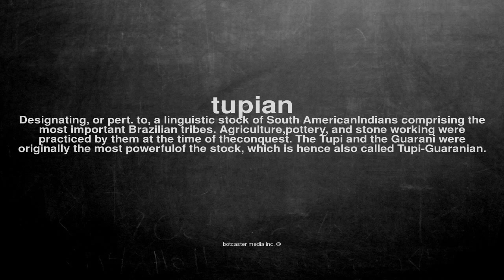What does tupian mean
What does tupian mean in English?